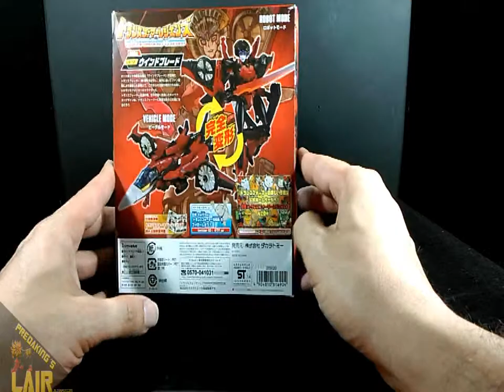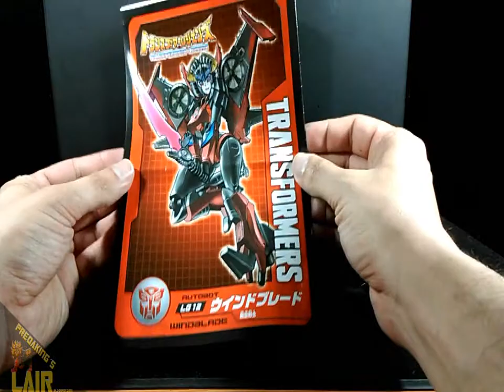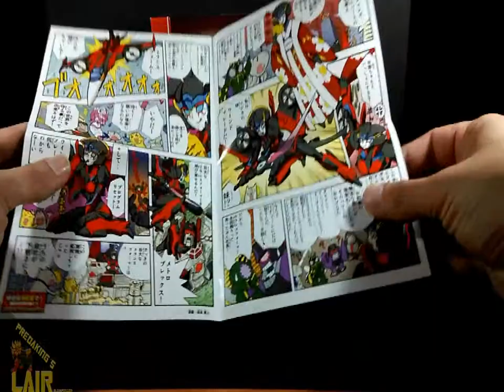Transformers Takara Legends LG 12 Windblade Spanish Review ESPAÑOL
La última de las chicas de Takara, creada por los fans, capaz de levantar pasiones y odios a partes iguales!!!

Recordad que la mayoría de las figuras que podéis ver en mis vídeos, podéis adquirirlas en: